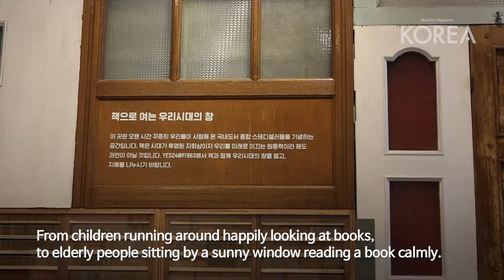The abandoned factory becomes a landmark in Busan!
Did you know that even abandoned buildings can be upcycled?
Meet the amazing stories unfolding in an abandoned factory!